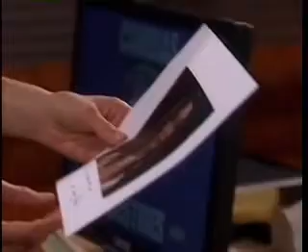Zendall 4 27 07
Kendall is panicking about Zach leaving the office early and not being there. Kendall finds the picture on Zach's desk. Zach finds Derek bending over Alexander who is bleeding to death. Hannah tells Kendall and Josh about the shooting. Derek lets Zach talk to his father alone; once again Zach tries to get him to react. Zach has Derek call an ambulance to save his father's life.